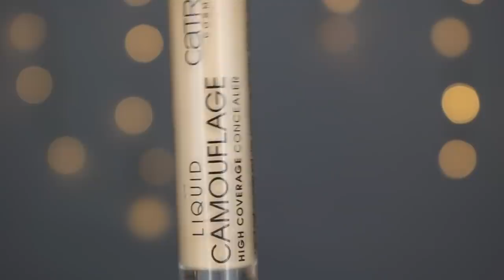Easy SEXY Makeup Tutorial I Aylin Melisa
Hi my Sugarpies!

It's time for a little sexy tutorial ;)

Endless Love,
Aylin

Products I've used:
Catrice Liquid Camouflage Concealer
Urban Decay Aphrodisiac Palette
Maybe line Baby Skin Pore Minimizer
NYX Honey dew me up Primer
NYX Can't stop won't stop foundation in shade 'Medium Olive'
Benefit Hoola Contour Stick
Too Faced Born this way Concealer in Shade Almond
Airspun Setting Powder in Translucent
American Dollhouse Lashes in Style 'Satine' (save 15% with my Code MELISABELLA)
Urban Decay FLUSHED Palette
Charlotte Tillbury Lip Cheat
Lottie London Liquid Lipstick in shade WERK IT

CODES:
70% less on this product with the code 'spinwithaylin'

66% less on this Product with the code 'aylinice'

10% less on the Sigma Page with my Code 'AYLINMELISA'

15% less on the whole Fashionnove Page with the Code 'XOAYLIN'